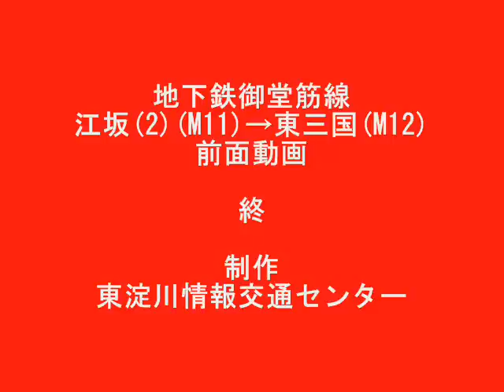（高）地下鉄御堂筋線 江坂（２）（M11）→東三国（M12）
早朝と深夜時間帯しか見ることのできない江坂２番線発の折り返し列車前面動画になります。
普段は１番線から発車するのがセオリーの江坂発なかもず方面ですが、２番線発の動画をお楽しみいただきましょう。

※高画質でもお楽しみいただけます。